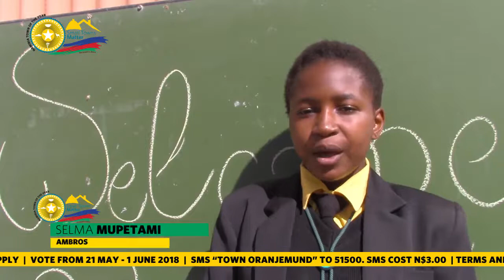Oranjemund 2018 NTY Finalist